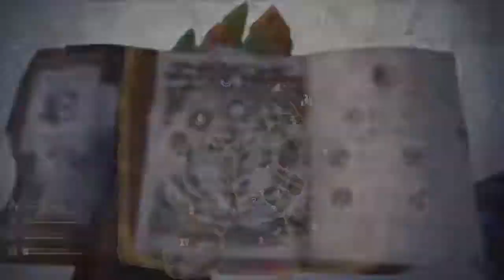Monster Hunter World: Iceborne, Legiana Blizzard (Insectoglaive)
Legiana Blizzard.
Insectoglaive.